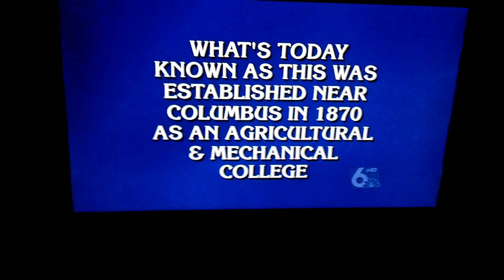Trebek doesn't screw around.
THE Ohio St. University